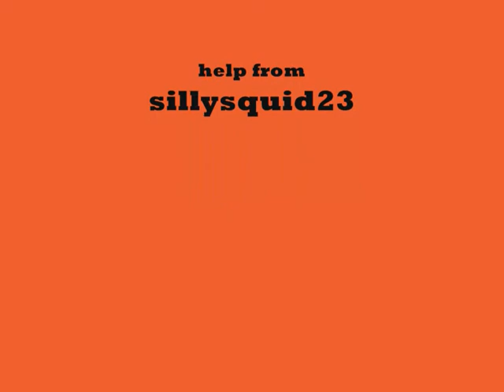2 minutes of randomness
2 minutes and a bit of randomness...